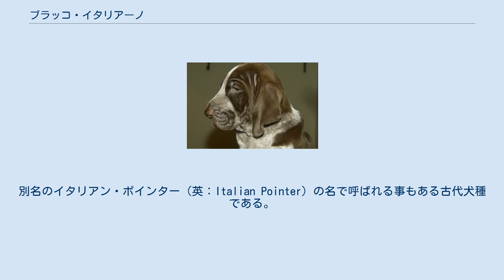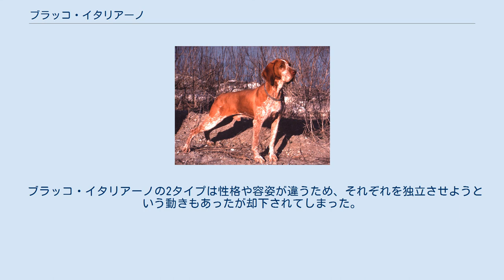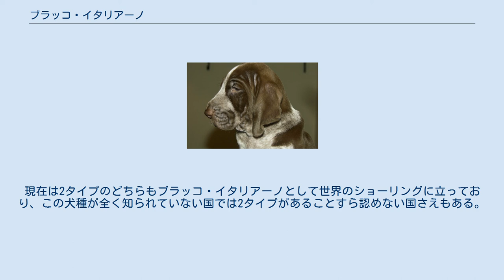ブラッコ・イタリアーノ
ブラッコ・イタリアーノ（英：Bracco Italiano）とは、イタリア原産のポインター犬種である。
別名のイタリアン・ポインター（英：Italian Pointer）の名で呼ばれる事もある古代犬種である。
 世界中で最も古いポインティング・ドッグのひとつであると考えられていて、紀元前5世紀ごろ、地元の猟犬とカーネ・ディ・マチェライオと思われるモロシアンタイプの犬種を交配させて作出された。
それから何百年もの間イタリア唯一のポインターとして使われ、2つの地域で2つのタイプに発展した。
それはピエモンテ地方で発展したピエモンテ・ビアンコ・アランチオ（英：Piedmont Bianco Arrancio ）と、ロンバルディア地方で発展したロンバルディア・ロアノ・マロネ（英：Lombardy Roano Marone）であり、お互いに違った特徴や長所を持っている。
なお、改良の過程で両タイプにブラッドハウンドの血が加えられた。
 第二次世界大戦時にはどちらも絶滅寸前となり、特にロンバルディアタイプは数頭しか生き残りがいないほど個体減少が深刻だった。
戦後は愛好家の手によりなんとか数を回復することが出来たが、イタリア外では今でもやや珍しい犬種で、両タイプともにほとんどがショードッグとして飼育されている。
 日本にも輸出されていて、2007年の国内登録頭数順位は144位中124位だった。
その事を考慮すると日本国内にも多くのブラッコ・イタリアーノが飼育されている事がうかがえる。
しかし知名度は低く、2タイプあるということもほとんど知られていないのが現状である。
 ブラッコ・イタリアーノの2タイプは性格や容姿が違うため、それぞれを独立させようという動きもあったが却下されてしまった。
その理由は毛色の違い以外にはあまりタイプごとの違いが顕著ではないというものであったが、事実スタンダードや体型も異なっているため、却下の理由が正しくないとする専門家もいる。
現在は2タイプのどちらもブラッコ・イタリアーノとして世界のショーリングに立っており、この犬種が全く知られていない国では2タイプがあることすら認めない国さえもある。